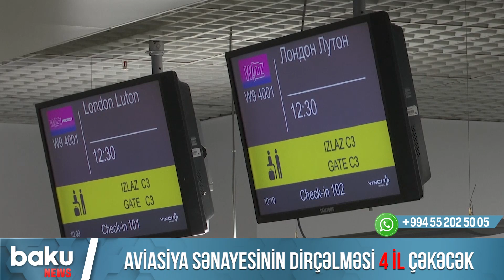Aviasiya sənayesinin dirçəlməsi 4 il çəkəcək